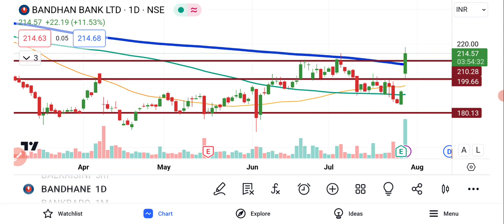Bandhan Bank Share News | Bandhan Bank Share Today | Bandhan Bank Share Target